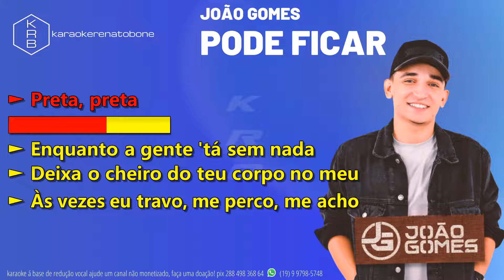PODE FICAR - JOÃO GOMES - PLAYBACK KARAOKE INSTRUMENTAL